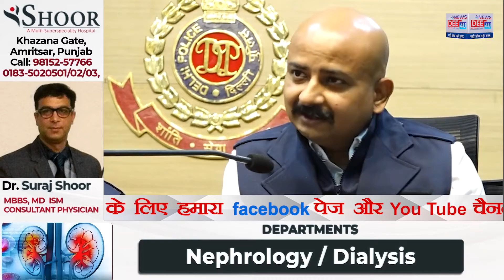डेरा प्रेमी के हत्यारे गिरफ्तार,दिल्ली पुलिस का बड़ा खुलासा